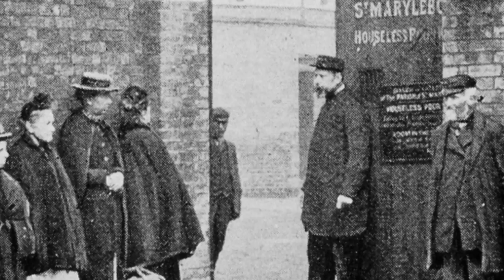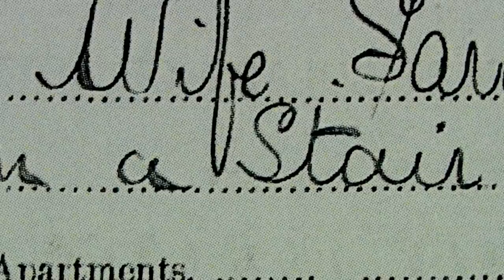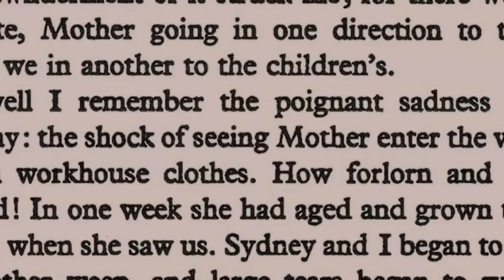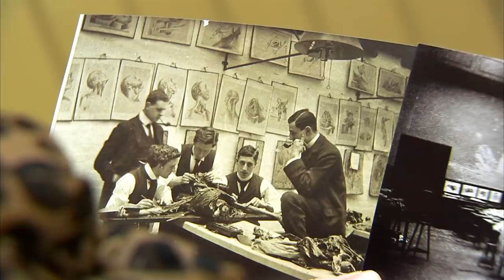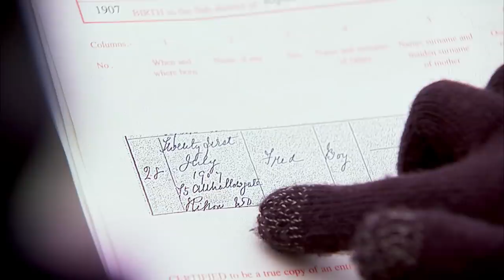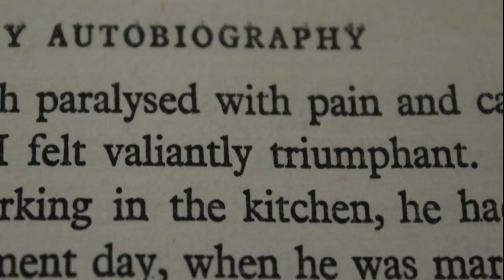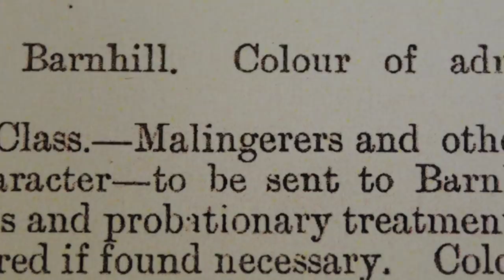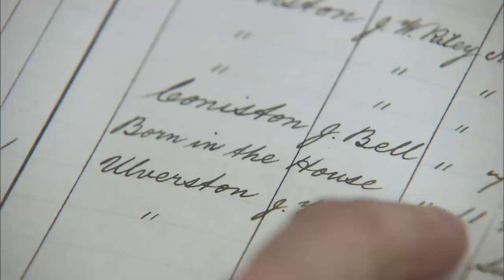What Was Life Really Like In A Victorian Workhouse? | Secrets From The Workhouse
In Victorian England the Workhouse formed the basis of society. The poor and destitute entered Workhouses to receive free health care and food. But in a society that viewed poverty as a crime, these workhouses were never meant to comfort. It was a means to punish the destitute and encourage future independence. In this two-part documentary, several UK celebrities explore how their ancestors survived the difficult environment of the Workhouse and discover some unexpected family secrets which shock and inspire them in turn.